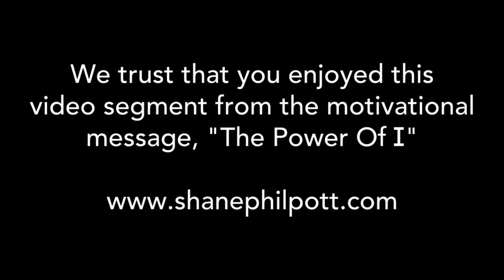Money Isn't Enough (Power of I) - Shane Philpott